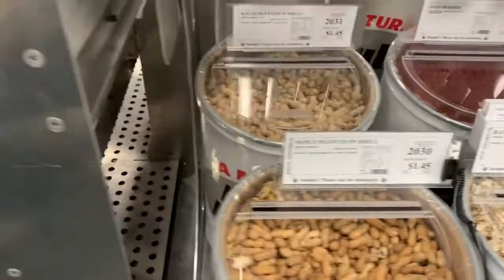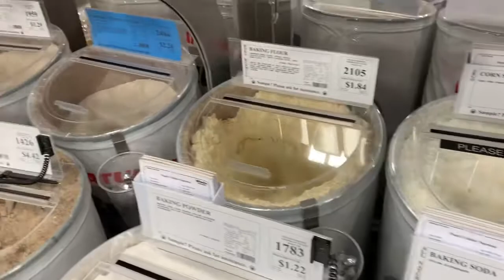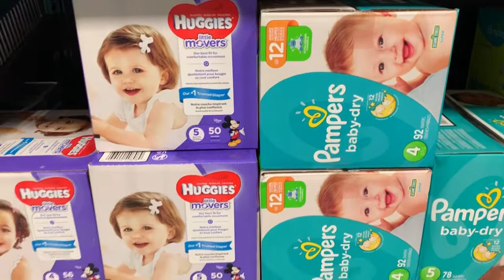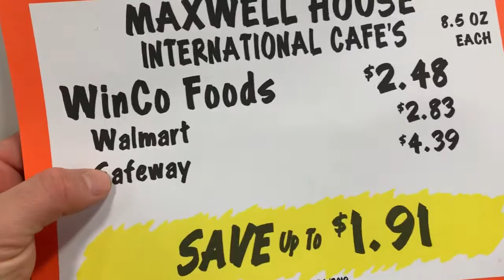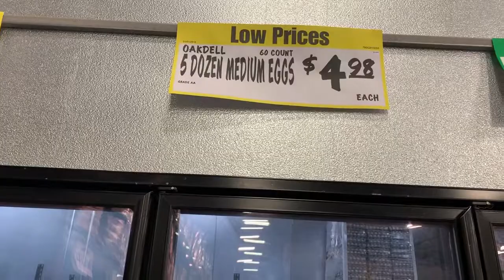Winco o Walmart ?? Cual será más barata !!!